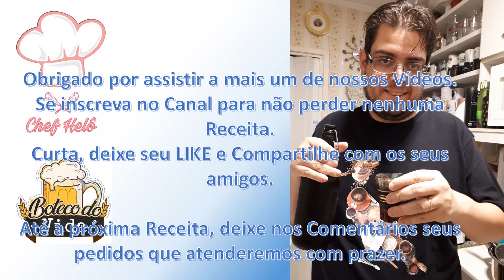Licor de Café By Chef Helô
Hoje o Boteco do Vida traz um clássico que vai deixar muita gente com água na boca. É um dos licores mais apreciados, não só na coquetelaria mas na gastronomia também. Fora que é uma delícia para os dias de inverno, para dar aquele ânimo no meio da tarde.
Então apresentamos a vocês o Licor de Café, um clássico que dispensa comentários, mas preciso fazer apenas um, tenha paciencia rs. Vocês vão entender quando assistir o vídeo.